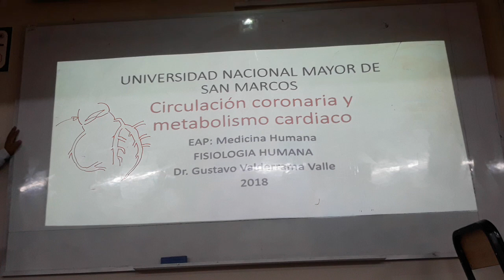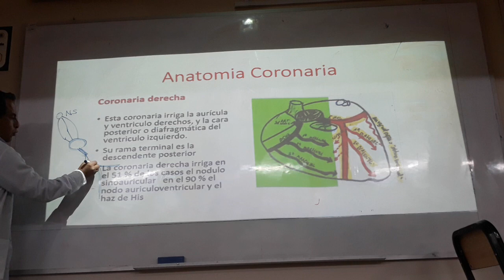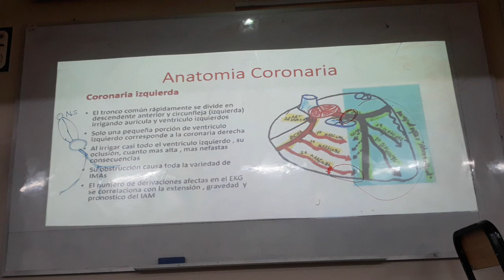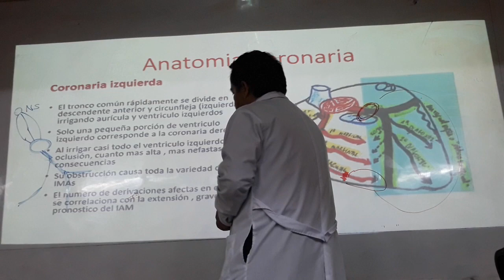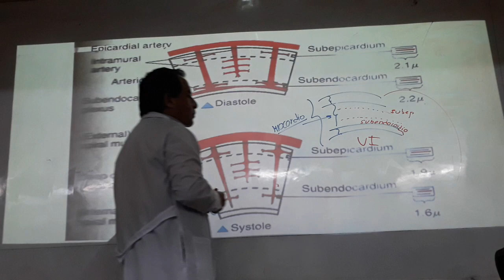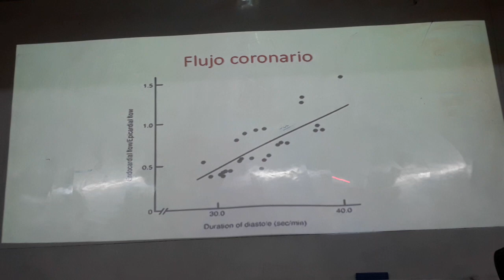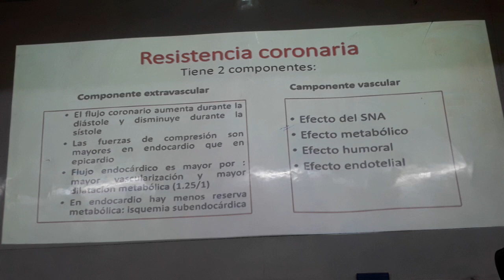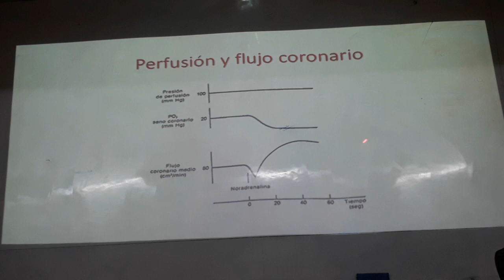Fisiología T3 Parte 4 (Grupo cerrador)